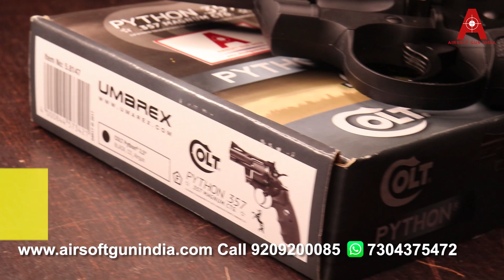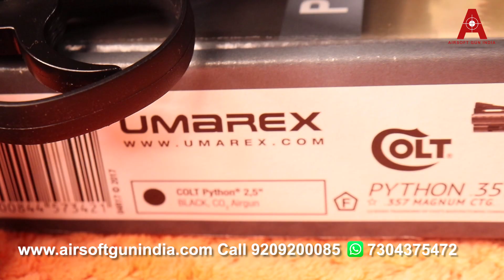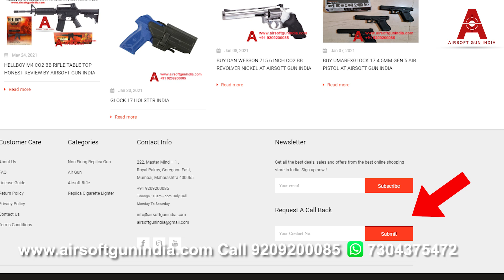umarex colt python 357 co2 bb and pellet revolver | Honest review | Pros and cons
Colt Python 2.5" .357 CO2 Pellet/BB Revolver By Airsoft gun india
The iconic Colt Python has been brought back to life. You already love the full size barrel version, now it's time to give the 2.5" a try!With a realistic hammer that allows you to experience double or single action trigger feel and the ability to shoot BBs or pellets, the 2.5" Python does everything you want in a replica air pistol. The lighter weight and more maneuverable 2.5" version still has all the features of it's longer barreled brother, including the fully adjustable rear sight.

Colt Python 2.5" .357 Pellet/BB Revolver

Shoots pellets or BBs
12-gram CO2 cartridge
10rd removable magazine
Pellet velocity: 350 fps
BB velocity: 375 fps
Fixed front sight
Fully adjustable rear sight
Textured grips
Double-/single-action
Manual safety
Includes 3 magazines: 1 polymer BB, and 2 metal pellet magazines
Colt Python 2.5" .357 CO2 Pellet/BB revolver, 10rd removable clip
Included:3 magazines, 1 BB and 2 pellet
Stock Synthetic
Grip Ambi
Color Black
Loudness 3-Medium
Barrel Rifled
Front Sight Blade
Rear Sight Adjustable for windage & elevation
Scopeable No
Buttplate None
Suggested for Plinking/Fun
Action Revolver
Safety Manual
Powerplant CO2
Function Repeater